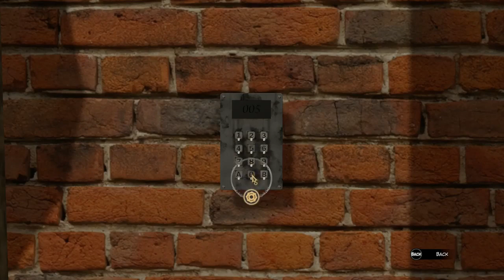Syberia 3 S6 - Captain Obo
Kate needs to find a way to get the Youkal's across the lake and it all hinges on a very broken man.

Syberia 3, developed by Microids, continues the franchises story. After abandoning the island, Kate is found dying on the edge of a river by the Youkole tribe, a nomadic people migrating with their snow ostriches. Stuck in Valsembor village, together they must find a way to continue their journey in a race against their enemies and unexpected obstacles, not to mention Kate's past, which catches up with her.

Playlist/Links

Shop At